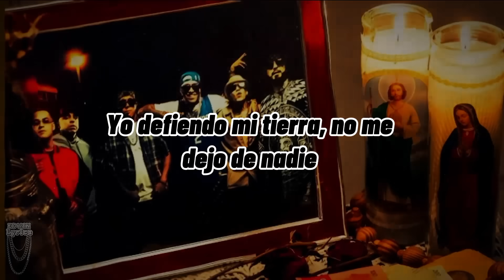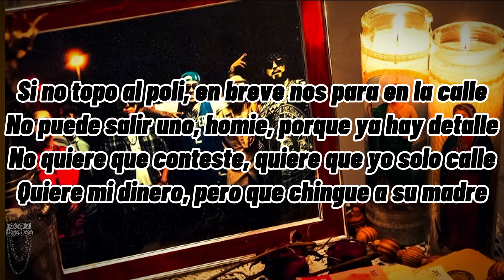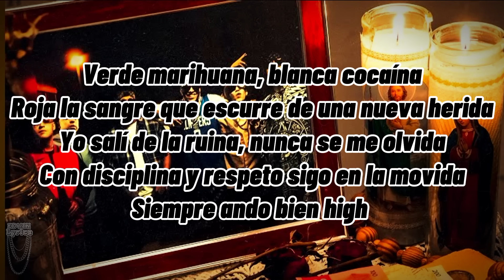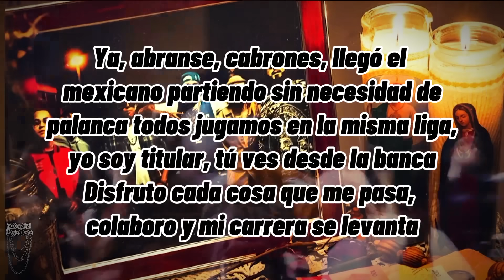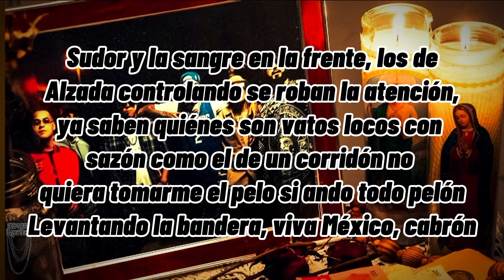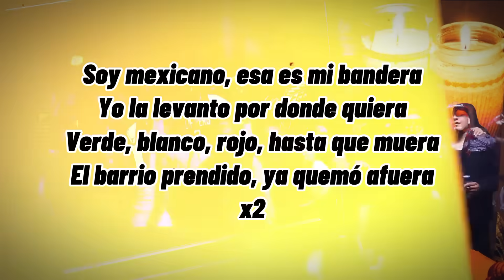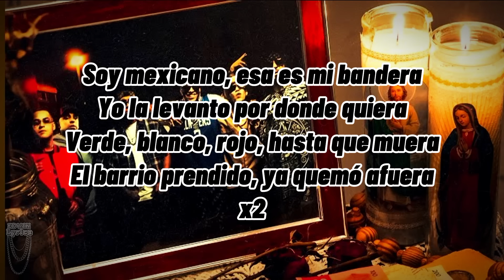Lefty SM - Por Mi México Remix - (Letra)